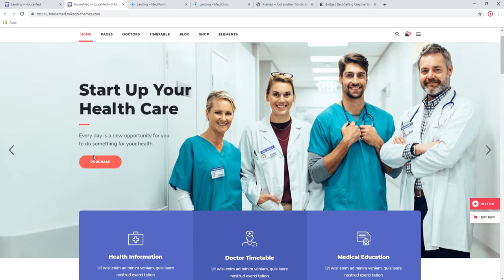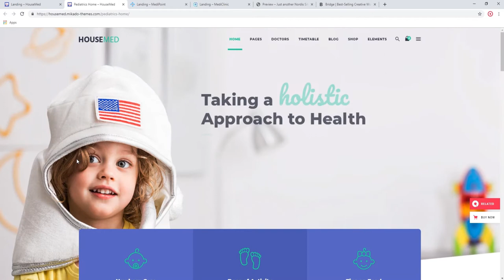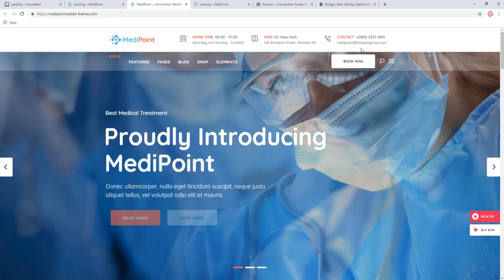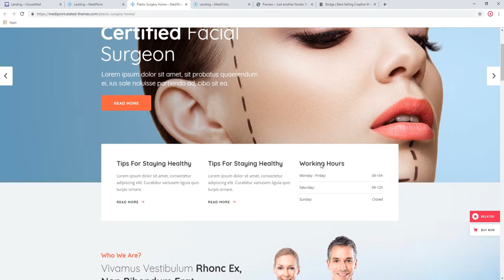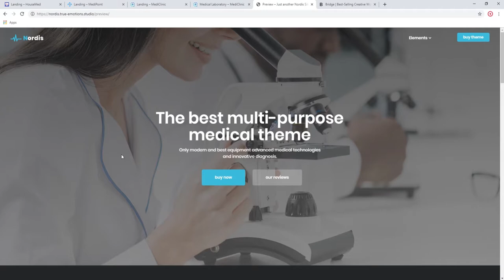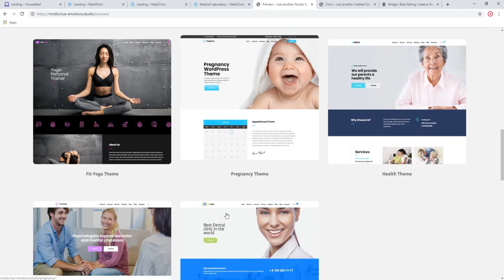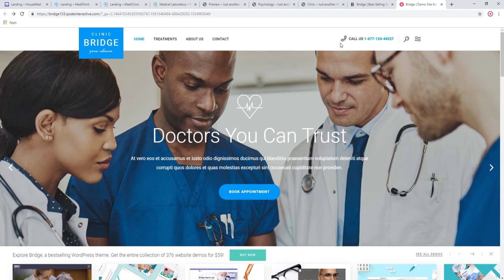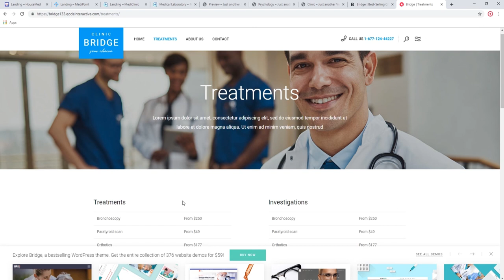Best Medical and Health WordPress Themes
In this video we present to you our selection of the best, most functional and professional WordPress themes for medical and health establishments, clinics, pediatricians, hospitals and private medical practices.

We hope our selection will help you find just what you need for your medical or health-related WordPress site.

TAGS & THEME DOWNLOAD LINKS

HouseMed – Multipurpose Medical and Health Theme
Video start at: 00:20

MediPoint – Doctor & Medical Theme
Video start at: 02:43

MediClinic – Theme for Medical Healthcare Services
Video start at: 04:48

Nordis – Health&Medical WordPress Theme
Video start at: 05:35

Bridge – Creative Multi-Purpose WordPress Theme
Video start at: 08:14

Bonus list of themes that didn't make it into the video, but are a great fit for medical and health-care businesses:

Qi Theme for Elementor

Qi Templates for Gutenberg

Doctor Carter - Medical WordPress Theme

ProMedica – Medical and Healthcare Theme